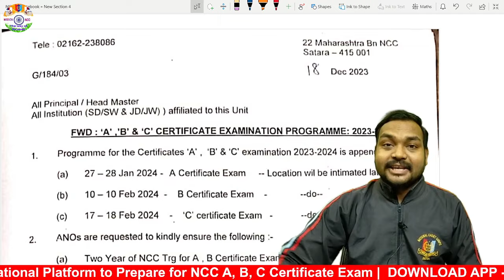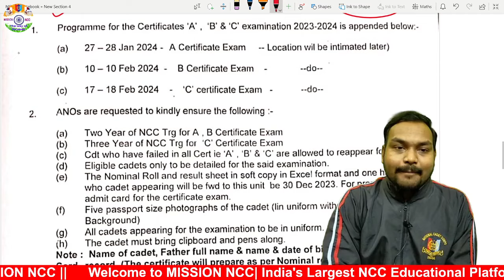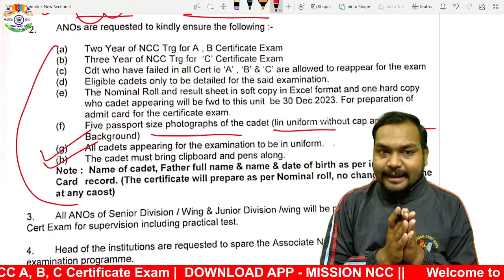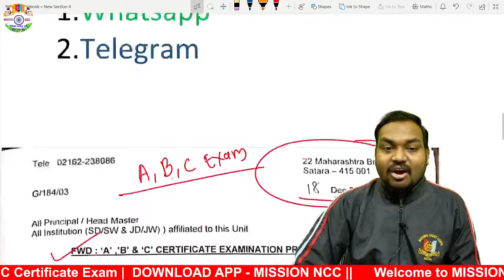एनसीसी एग्जाम Date आ चुकी है। NCC B Exam Kab hoga 2024 | NCC C Certificate Exam kab hoga 2024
🇮🇳🇮🇳 Jai Hind 🇮🇳🇮🇳

ncc mcq objective 2024 B Exam Date
ncc B Exam ke mcq question Date
ncc mcq questions and answers in Hindi 2024 Date
ncc mcq questions Pdf mission ncc Date
ncc mcq questions in hindi 2024 Date
ncc mcq questions and Answers PDF in Hindi Date
ncc mcq questions in english Date
ncc important question answer Date
ncc ke optional question Date
ncc ka objective question 2024 Date
ncc all questions and answers 2024 Date
ncc omr objective mission ncc
ncc written exam paper mission ncc
ncc ka paper b certificate
ncc paper 2023 b certificate
ncc original paper 2023
ncc b certificate paper mission ncc
ncc b certificate paper 2023
ncc exam b certificate mission ncc